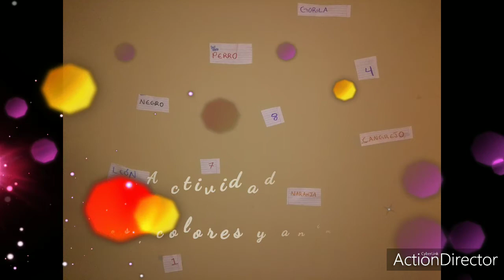EDUCACIÓN FÍSICA. SESIÓN #19. 5TO